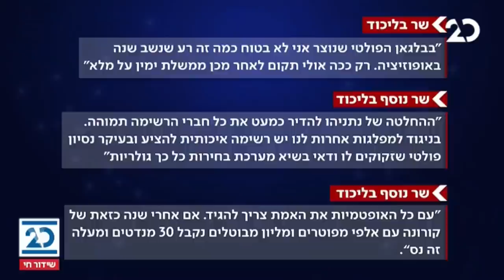הסיפור המרכזי עם בועז גולן ודניאל רוט-אבנרי | 4.3.2021 | התכנית המלאה